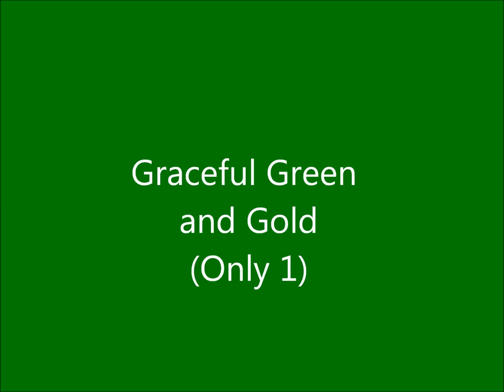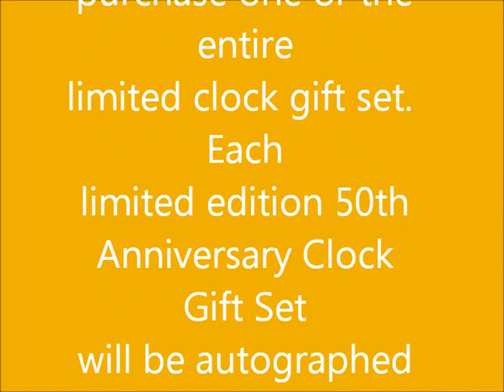The Bar-Kays 50th Anniversary Clock Gift Sets Limited Edition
Legendary soul, funk and rhythm & blues band, The Bar-Kays selected Memphis native, Darryl A. Whiting to design five limited edition clock gift sets to be auctioned for charity during their 50th Anniversary Celebration Gala on Thursday, December 4, 2014 at the Cannon Center for the Performing Arts in Memphis, TN.